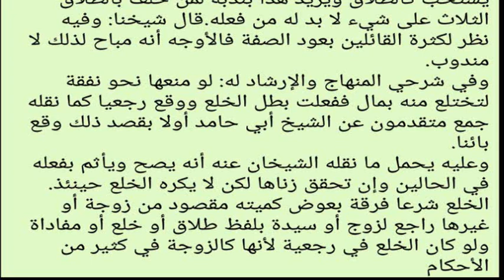FATHUL MUEEN |നികാഹ് 49 | ABOOSHAKIR USTHAD | SULAIMAN FAIZI KIZHISSERI